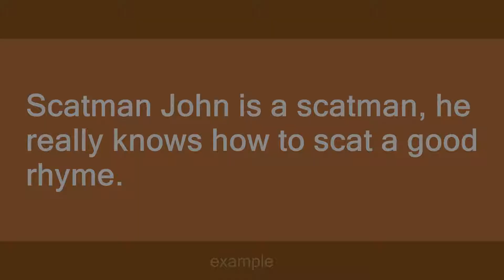scatman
Slang flashcards: